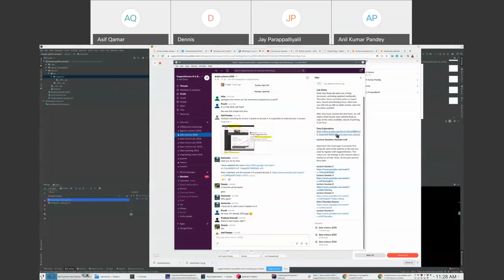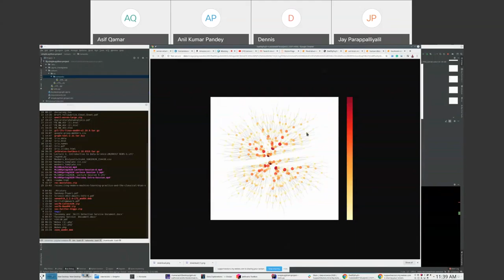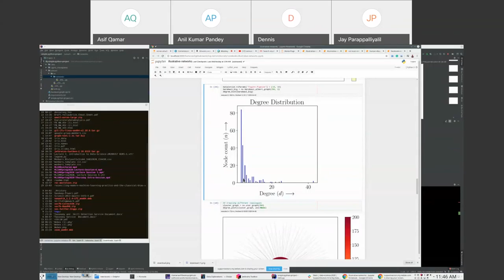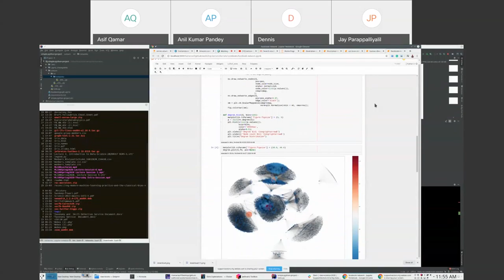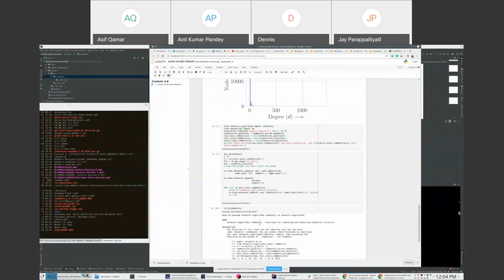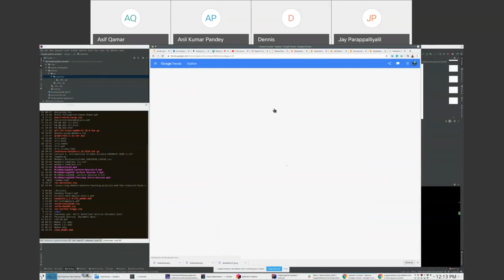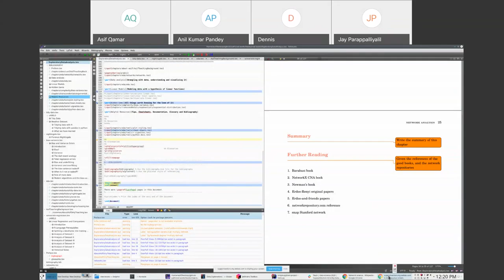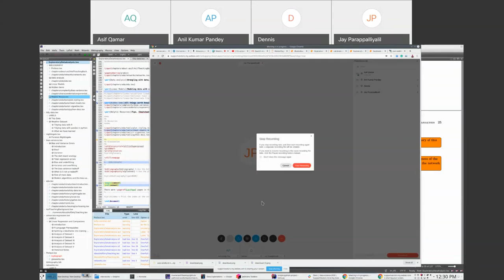Saturday April-10 Extra Session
Covered some discussion on the Complex Network Analysis